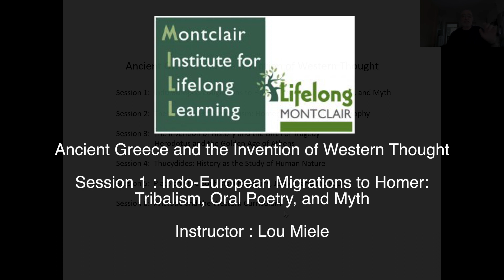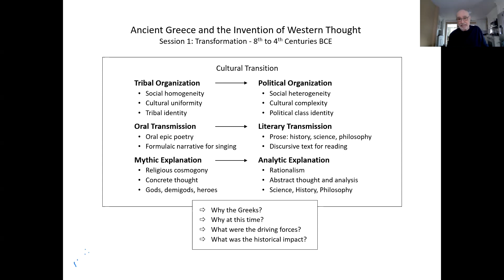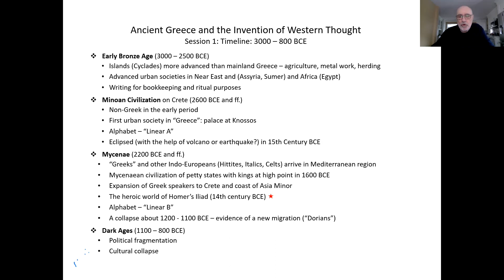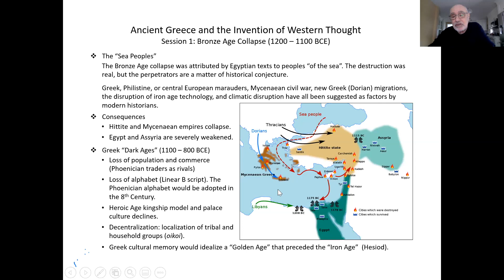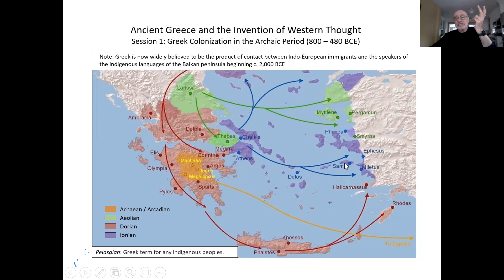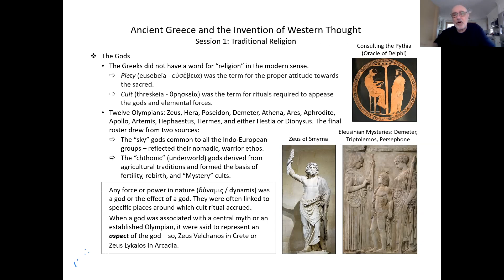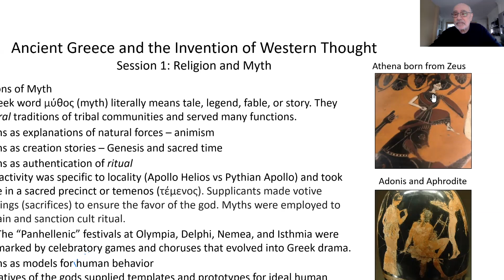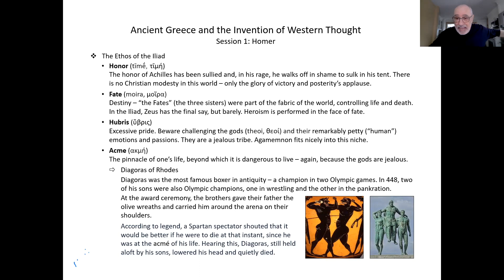Ancient Greece and the Invention of Western Thought - Week 1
Session #1 - Indo-European Migrations to Homer : Tribalism, Oral Poetry, and Myth